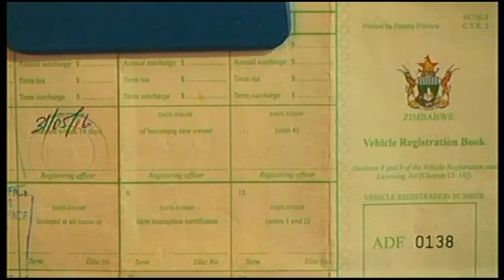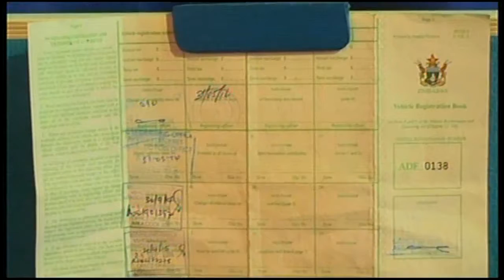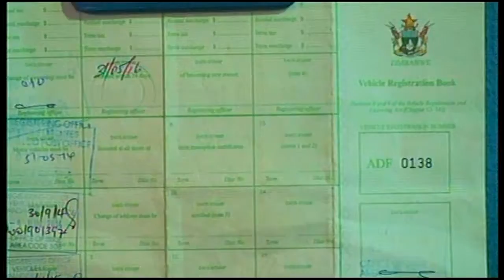Sun 5 June testimony 1car anointing oil sunday advert